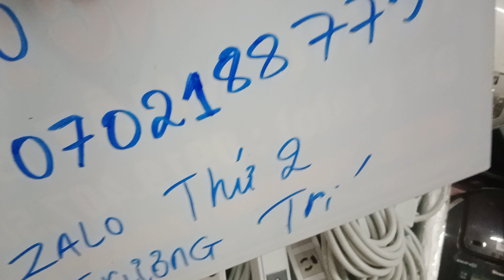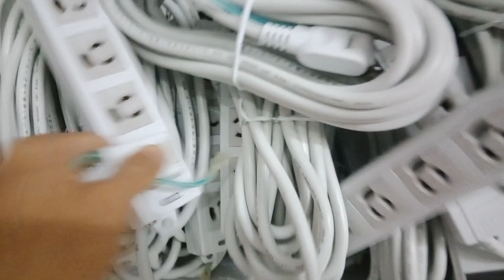Ổ cắm 5m 2018, hàng nội địa Nhật, Zin mới 100% chưa qua sử dụng, giá 170k 1 ổ, 3 ổ 500k miễn ship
Ổ cắm 5m nội địa Nhật
Dây dài chuẩn 5m
Sản xuất: 2018
Hàng zin đẹp
mới 100%
chưa qua sử dụng
100v -220v
Có Giá tốt cho khách sỉ
SALE mạnh Giá Lẻ 170k 1ổ mua 3ổ chỉ 500k miễn ship
E ship hàng toàn quốc, có cọc
Ổ cắm điện nội địa nhật sịn sò cộng to tải Được điện áp cao, có âm tường tránh bị giật có khoá xoay, có hít rất tiện lợi khi sử dụng